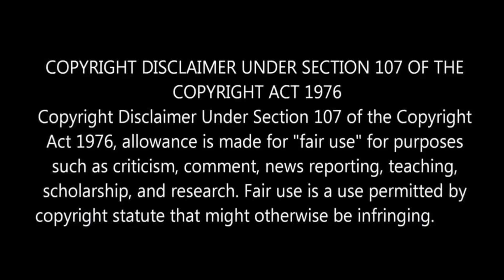"Thalapathy 65" By SunPictures l A Short Glimpse l Thalapathy Vijay By Delite Cinemas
In this video we are going to see about Thalapathy65 movie update.